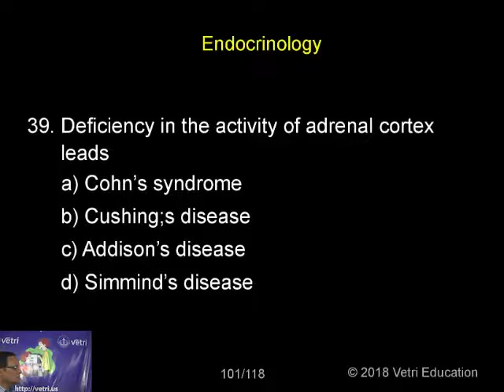Zoology : 2018 : Test - 14 : Question - 39